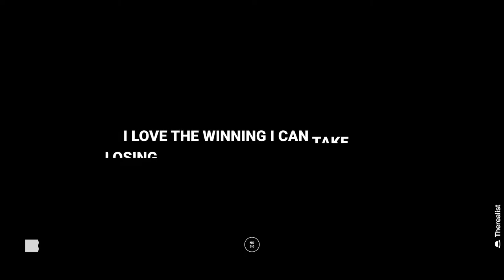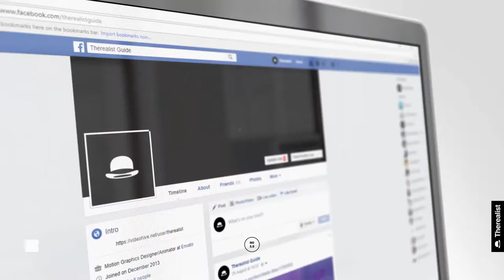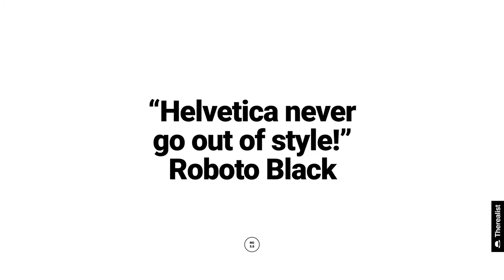Typography | After Effects Templates Download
Product Information

Monstrous March – Was $36 Now $20
60+ New Titles / Lower-Thirds / Logos / Quotes
New Self Resize Text Boxes
Google Material Font Sizes and Grid Layout
Perfect for Video Projects, Social Media Channels, Video Covers
Resizable (1920×1080, 2K, 4K, or Custom)
PDF, Video Tutorials
No Plugins